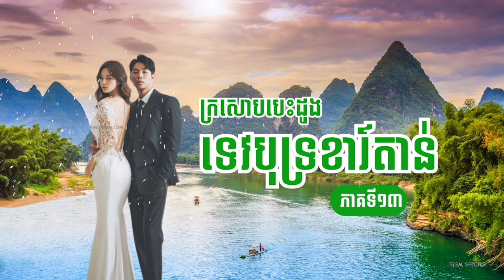រឿងក្រសោបបេះដូងទេវបុទ្រខារ៍តាន់ ភាគទី១៣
Hi all dear, This video I want to show you bout Khmer Novel , Educational story, Love Story

I hope you like and relax with the video it.

Author: s@rlka
ដើម្បីទទួលបាននៅរឿងប្រលោមលោកថ្មីៗ
ស្តាប់រឿងប្រលោមលោក
សម្រាយរឿង​
រឿងស្នេហា
រឿងយុវវ័យ:
- រឿងនិទានខ្មែរ -  | Khmer love stories

Photo by Benjamin Davies on Unsplash